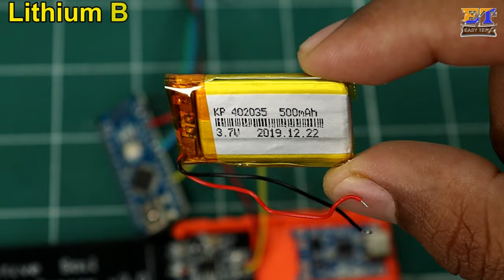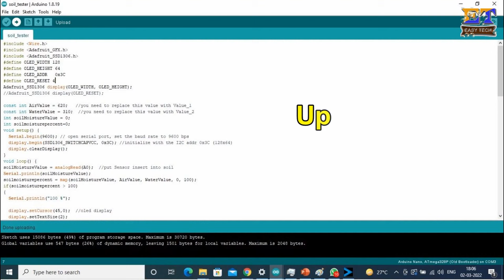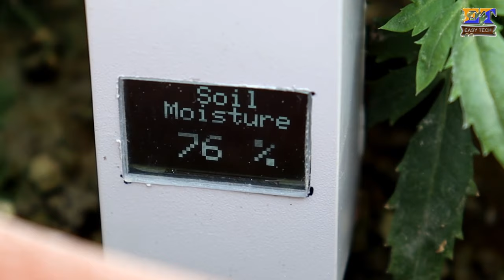How To Make Very Useful Gadget For Your Garden 🏡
Hello friends, this is  Soil Moisture Detection which detect moisture level in soil. So you can use water to increase moister lever for your plant.

SoilMoisture
ArduinoProject
EasyTech